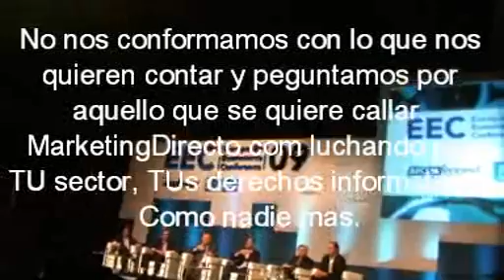MD.com pide en III EEC que se hable de los clientes!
MarketingDirecto.com vuelve a la "lucha informativa" y "contra la ceguera del sector" para solicitar, como único medio y asistente (entre varios cientos) que nos dejemos de tantos rodeos en tantas mesas de discusión redonda infinita y nos fijemos de una vez en lo esencial, en el sentido común: el buen (?) servicio al cliente final! Para que las cosas y la credibilidad de nuestras ventas y publicidad mejoren de una vez.

Y así sucedió al final de una mesa redonda sobre los problemas del comercio electrónico español en el III EEC (European Ecommerce Conference) organizado por la AECE (FECEMD) y que como ve fue grabado por la cámara de video alli presente.